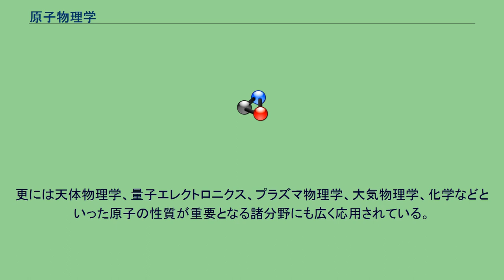原子物理学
原子物理学（げんしぶつりがく、英語: atomic physics）は、原子を対象とする物理学である。
原子物理学では、原子自体の性質や構造を基本とし、その構成要素である電子や原子核、原子同士の結合なども広義には対象となる。
日常経験するような古典力学が成立するレベルの物理現象では原子の存在や性質まで考える必要があることはほとんどないが、例えば光電効果や光の放射といった現象では原子内部の電子の運動が重要になり、10-10m(1cmの一億分の一に等しい)といった原子サイズの大きさではニュートン力学は通用せず、量子力学が必要となってくるのである。
原子物理学は19世紀後半から20世紀前半にかけて、量子力学と密接に関わりながら急速に発達し、量子論建設に重大な影響を及ぼした。
原子物理学とは簡単に言えば、原子をひとつの原子核とその周りの電子からなる系として考え、この系に於ける各々の電子のエネルギー状態を研究することである。
このため狭義には一個の原子の電子状態のみを対象として考えるため、原子間の相互作用や原子核の構造については対象外であるといえる。
とはいえ原子の構造や性質、原子核の実在すらろくにわからなかった初期では原子核も原子物理学の対象に含まれていた。
現代でも殻外電子に影響を及ぼすレベルの原子核の性質などは原子物理学に含まれる。
また原子間の相互作用も広義には原子の性質と言えるため、簡単な分子結合や分子構造、結晶形成なども原子物理学の一部に含まれることもある。
原子物理学は19世紀末という原子の性質が詳しくわからない時期から開拓されてきた分野であるが、原子・原子核・素粒子という内部構造の詳細がある程度解明された現代においてはこれらの分野を総合的に含めることもあり、更にはこれらから分化したともいえる、原子の内部構造よりも各々の領域の物理的性質を研究する物性物理学、原子核物理学、素粒子物理学といった分野をも含めることすらある。
要約すれば、原子の構造とその究極の構成物である素粒子、および原子と電磁波・放射線や物質との相互作用について研究する分野だというわけである。
原子物理学は現代物理学としては最も古い部類に属するが決して完成された分野ではない。
現代では原子物理学は理論・実験両面の発達により精密科学となり、特殊相対性理論や量子力学などとも関連しその性質が詳しく検証され、通常の原子のほかにも先端技術を用いて最近まで全く未知の領域であった高電磁場環境下の原子や励起状態の原子、反物質、エキゾチック原子等の特殊な原子や極限環境を用いた研究も盛んに開拓されつつある。
更には天体物理学、量子エレクトロニクス、プラズマ物理学、大気物理学、化学などといった原子の性質が重要となる諸分野にも広く応用されている。